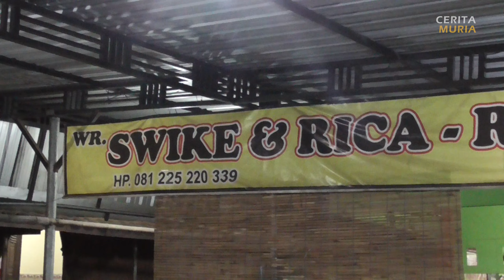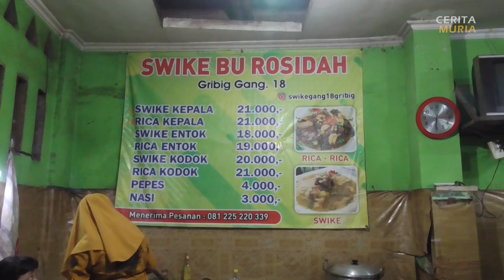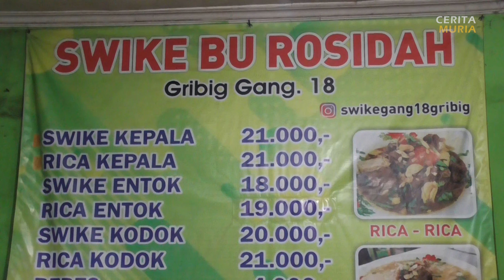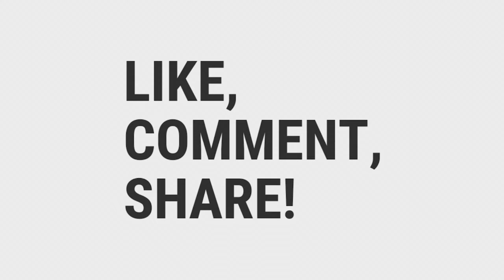SWIKE DAN RICA-RICA ENTOK GANG 18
SWIKE DAN RICA RICA ENTOK GANG 18 GRIBIG KUDUS

Segarnya Rica-Rica dan Swike Entok Bumbu Jahe

Kudus, Jawa Tengah - Kuliner rica-rica selama ini akrab dengan olahan daging ayam ataupun bebek. Namun di Kudus, Jawa Tengah ada kedai yang menjual rica rica dengan bahan daging entok dengan kuah nya yang segar serta campuran aneka rempah yang menyehatkan. Selain rica-rica entok, pengunjung juga bisa menikmati swike entok dengan kuah bumbu jahe yang segar dan hangat begitu menggugah selera.

Sebagai pilihan menu berbuka akan sangat nikmat menyantap makanan yang berkuah dan panas untuk menyegarkan kembali kondisi tubuh setelah seharian berpuasa. Seperti di kedai makan Bu Rosidah di Gang 18, Gribig, Kudus Jawa Tengah yang menyajikan kuliner rica-rica entok serta swike entok. Sensasi kuahnya dari bumbu jahe yang pedas dan segar, dipadu dengan  daging entoknya yang empuk begitu menggugah selera dan membuat penikmatnya ketagihan. Entog, atau mentok sendiri adalah sejenis burung atau unggas yang termasuk keluarga bebek yang dipelihara untuk diambil daging dan telurnya. Daging entok yang dimasak di kedai ini terasa empuk karena direbus terlebih dahulu selama kurang lebih 3 jam.

Salah satu penggemar swike entok di kedai tersebut adalah Muhamad Yusron, menyantap swike entok menurutnya sangat cocok untuk menu berbuka puasa.

“Daging entok yang biasanya kan alot, ternyata bisa dimasak empuk. Kemudian dipadu dengan kuah bumbu jahenya yang sangat khas sehingga bisa menghangatkan tubuh/ dan bisa menyegarkan kembali kondisi tubuh setelah seharian berpuasa,” ujarnya saat ditemui usai buka bersama di kedai rica-rica dan swike entok.

Semenetara pengunjung lainnya, Naila mengaku memilih rica-rica entok karena penasaran. Ia baru pertama kali mencicipi rica-rica entog karena rica-rica selama ini akrab dengan olahan daging ayam ataupun bebek.

“Ternyata rasa rica-rica entok tak kalah nikmat dengan olahan daging lainnya, bumbu pedasnya juga pas. Matap, recommended lah,” katanya.

Menurut Bu Rosidah, pemilik kedai menuturkan, untuk membuat rica-rica maupun swike entok hampir sama dengan membuat rica-rica pada umumnya yaitu dengan dan tambahan bumbu seperti irisan tomat, kecap, bawang merah, bawang putih, garam dan merica. Sedangkan untuk swike entok ditambahkan bumbu rempah seperti jahe dan gula aren yang dihaluskan kemudian dimasukan dalam air yang mendidih. Untuk menambah citarasa, diberi taburan bawang goreng dan potongan seledri. Sedangkan untuk menu dagingnya, pengunjung bisa memilih di bagian dada, paha, kepala atau jeroan entok.

Dalam sehari, Rosidah pemilik kedai yang sudah berdiri sejak 13 tahun lalu ini bisa menjual hingga ratusan porsi atau sekitar 15 ekor entok. Selain di wilayah Kudus, pembelinya juga berasal dari luar kota yang kebetulan melintas ataupun mudik di jalur pantura kudus.

“Kalau hari biasa lumayan tapi sekarang ya Alhamdulillah tambah ramai. Ada yang dari Jepara, Kudus, Pati, Rembang, juga Semarang pada mampir. Kalau entok biasanya habis 15 ekor setiap hari,” ujar Rosidah.

Nah, jika anda penggemar masakan yang berkuah dan pedas, rica-rica dan swike entok ini wajib menjadi pilihan dan sayang untuk dilewatkan. Cukup merogoh kocek Rp19 ribu rupiah anda bisa menikmati segarnya satu porsi rica-rica dan swike entok yang begitu menggugah selera serta dan tentunya memanjakan lidah anda.